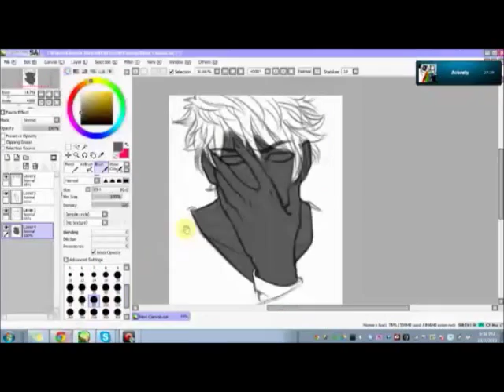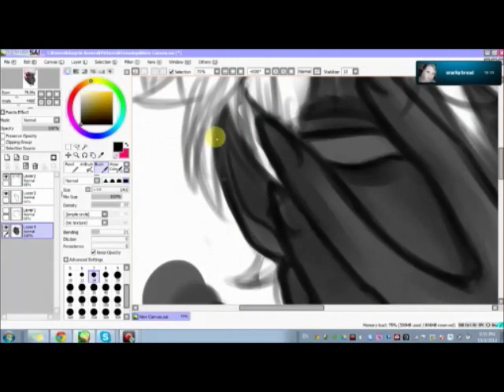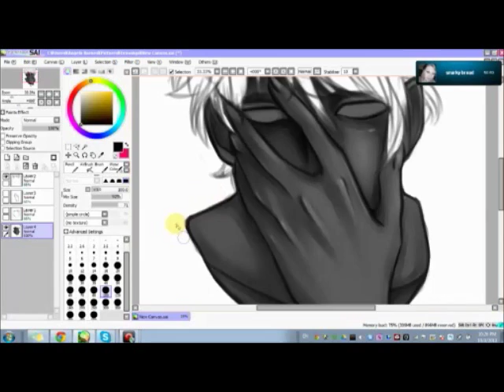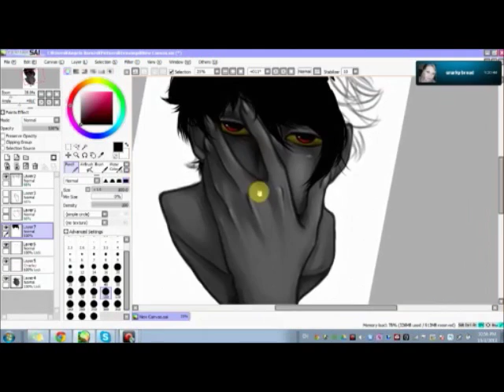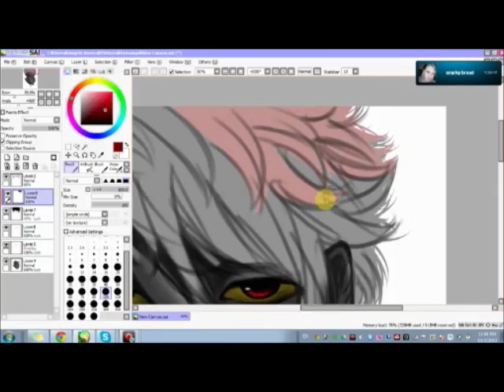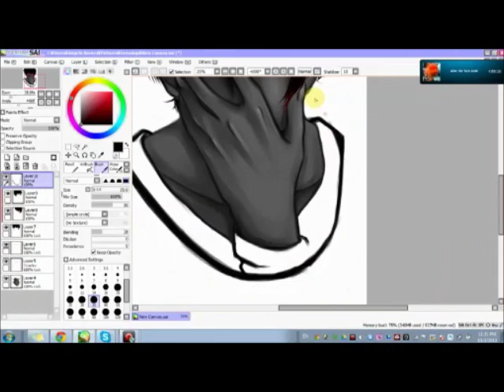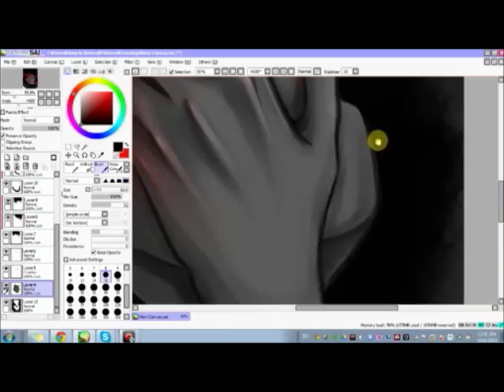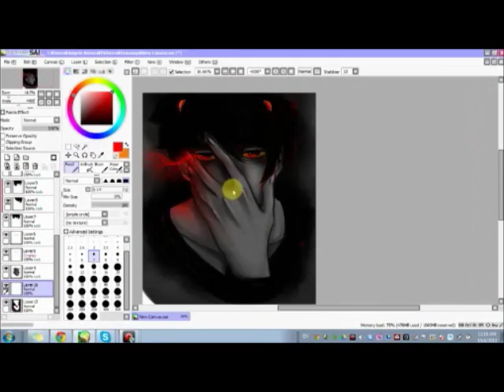[Cancerous] - Speedpaint - Karkat Vantas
Not one of my best works, but I'm still trying to get the knack of shading and coloring.
Have a Karkat though!
(And I took out his horns at the end just because it was bad placement.)

Lick the Rainbow (Mord Fustang)
Graduation (Gemini)

Thanks!